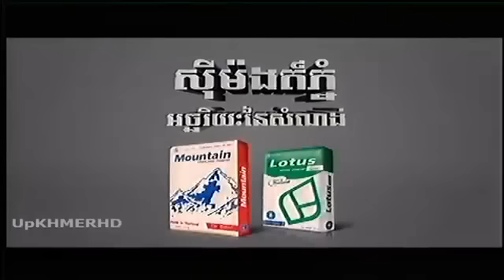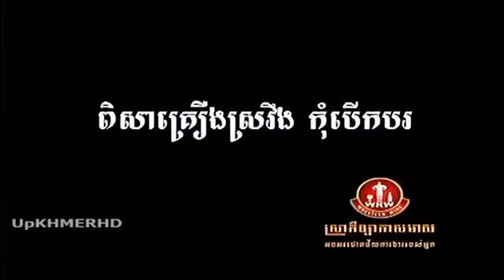Vong Noy Vs Keo Rum Chheng Khmer Boxing from Bayon TV on 6 Dec 2013 វង្ស ណយ​ vs កែវ រំចង់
Khmer Boxing from Bayon TV on 6 Dec 2013 Vong Noy VS Keo Rum Chheng